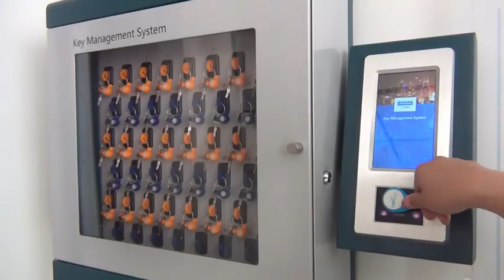Landwell C Series Intelligent Key Management Systems i-keybox 48 with Android System-Ad Video 7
LANDWELL develops i-keybox series intelligent key management cabinets achieving high effectiveness, practicabilities, transparency, traceability, objectivity, and creativity for numerous keys management in many fields, like security-relevant buildings, rooms, commercial properties, hotels, casinos, industrial sites, vehicle parks, and fleets.

LANDWELL i-keybox 48 electronic key management cabinet with Android system has a 7-inch touchscreen with a face recognition module. It's always clear for you to check the key status through LANDWELL's PC cloud platform, Smartphone APP, and the cabinet Android software. Moreover, remote control through our PC cloud platform and Smartphone APP enabled the admin to give access or approve permissions to temporary users.